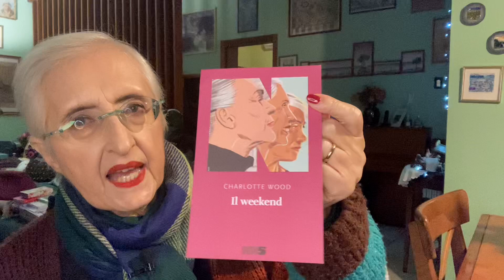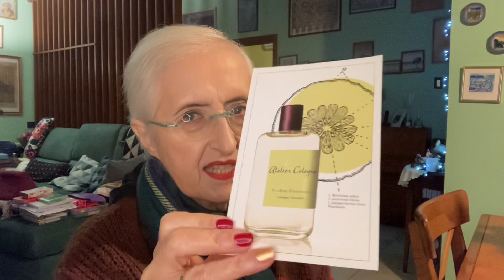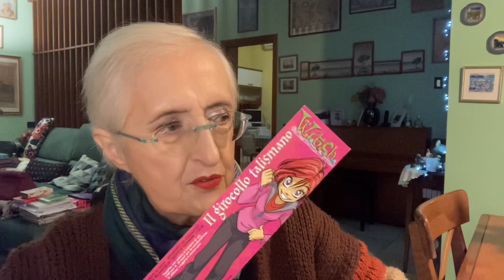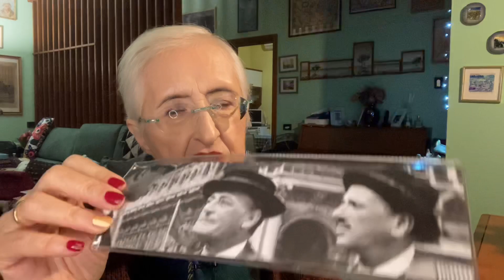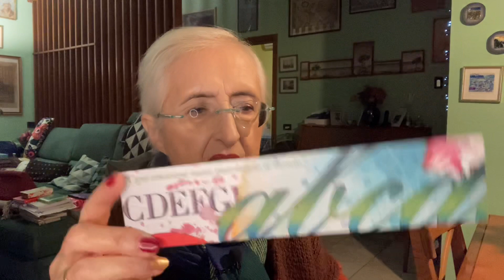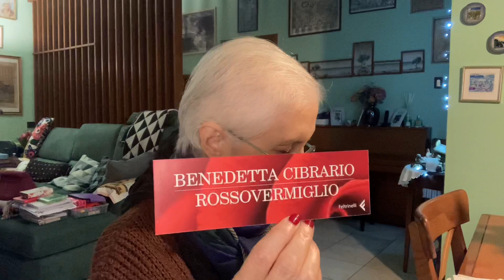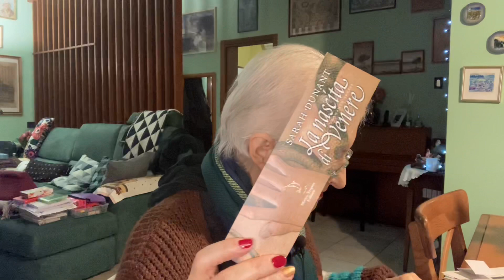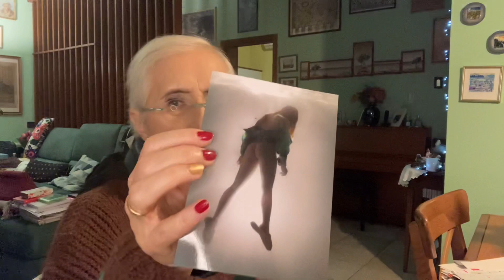La mia collezione di Segnalibri, ne ho di tutti i tipi!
Ciao Amiche e Amici dalla vostra Gattaluna! Oggi vi mostro la mia collezione di segnalibri! Grazie a Daniele Coccia che mi ha suggerito questo video !!!🥰

Like iscrizioni e condivisioni sono graditissimi, vi ricordo che su Instagram sono gattalunakimonoblu e su Pinterest sono Kimonoblu Gattaluna e da pochissimo sono anche su Tiktok.